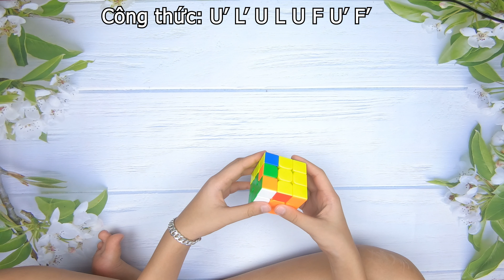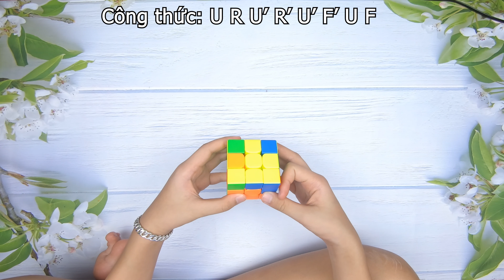An brothers | #455 | Phần 2 | Cách Giải Rubik 3x3x3 Cực Đơn Giản | Chi Tiết Các Bước Giải Tầng 2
Chúc các bạn có những giây phút thư giãn vui vẻ!